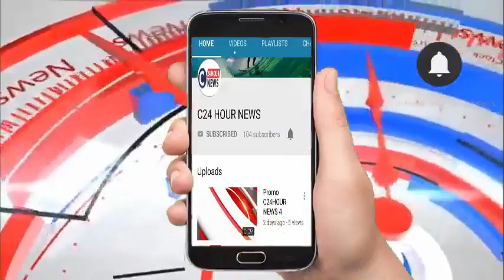देवरिया# भीषण सड़क हादसे में 7 लोगों की मौत,तीन घायल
सूचना एवं प्रसारण मंत्रालय द्वारा पंजीकृत भारत का तेजी से बढ़ता डिजिटल न्यूज़ चैनल C24 HOUR NEWS
अपने जिले और गांव की खबरे देने के लिए आज ही सम्पर्क करें